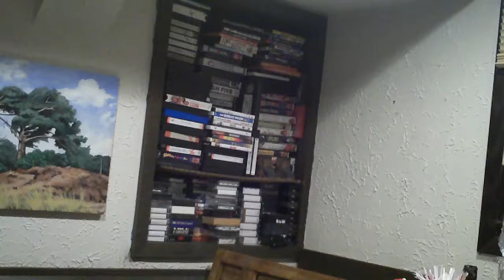FREE (A)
What a difference a day makes.